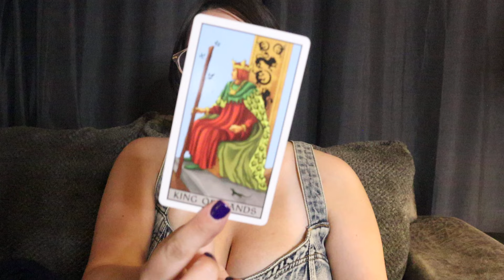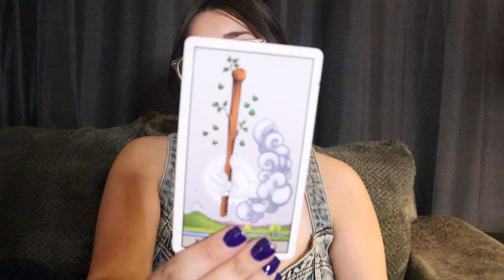ARIES ♈️ You Might Be SURPRISED At This Aries!! Someone UNEXPECTED Is Coming Towards You!!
3 QUESTIONS VIDEO READING - $25.25
(received within 48 hours)
*ENDS 7/10 AT 2PM ET*
*(no health related questions)*